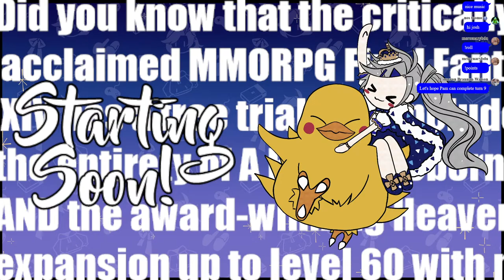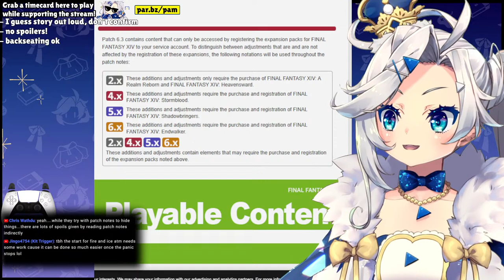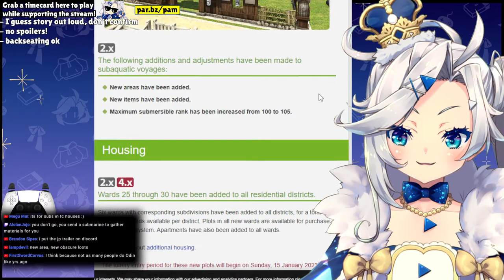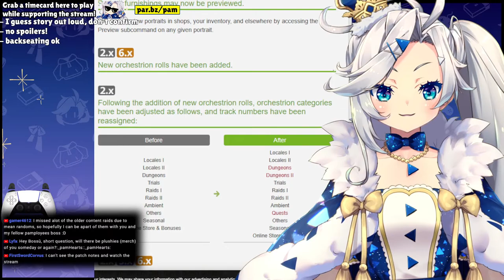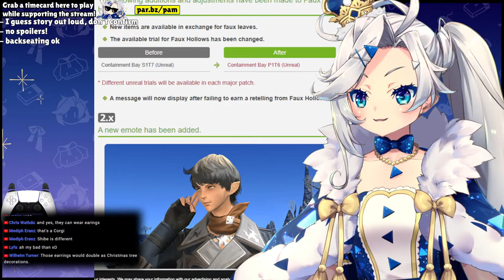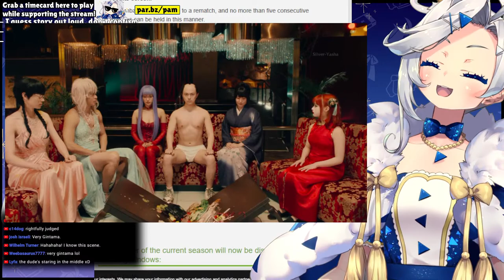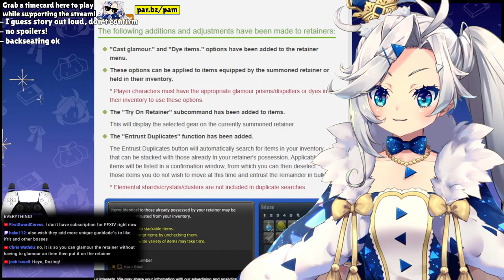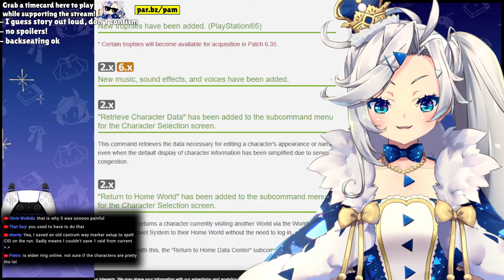Can we complete Turn 9 synced in only two hours? 【FFXIV Second Coil of Bahamut】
Playing Final Fantasy XIV with viewers! I play on Primal/Lamia! Please no spoilers during FF14 streams, I am still a sprout! Backseating is ok but be patient and let me make final decisions.

Welcome to today’s corporate meeting. Today’s agenda includes:
- WE WILL BE ATTEMPTING TO CLEAR THE SECOND COIL OF BAHAMUT! Synced.
- We left off at Turn 9, so that's where we'll be jumping back in! Only two hours until maintenance so let's see what we can do!
- I'll be voice acting the cutscenes afterwards, providing we have time.
- Once maintenance starts, let's chat about the game a bit and maybe sing or play some music on flute!

Interested in FFXIV? We sell time cards and lots of merch!

(っ◔◡◔)っ

(っ◔◡◔)っ

COMPANY ETIQUETTE [chat rules]:

1. Do not direct customer service questions to PAM.
2. Be chill & civil in chat, no hate speech, slurs, spam, trolling, insensitive remarks etc. If you see such comments, do not engage. Ignore, block and/or report.
3. No doxxing/discussing anyone’s personal information, even if it is public knowledge, regardless if it is a vtuber or user in chat. Let’s respect each others’ privacy.
4. Avoid sensitive topics like politics & religion.
5. Don’t talk about Obake PAM in the chat of any other streams. Respect the streamers and keep topics relevant to their own streams. Bringing up something other streamers did recently or will do in the future is ok in my stream, but do not talk about others who are currently live.
6. No spoilers! I play games for the experience, if I know what happens, it will ruin the game for me. Backseat gaming is welcome when I ask.
7. DO NOT mention the view count! I do not want to know while I'm live.

(っ◔◡◔)っ